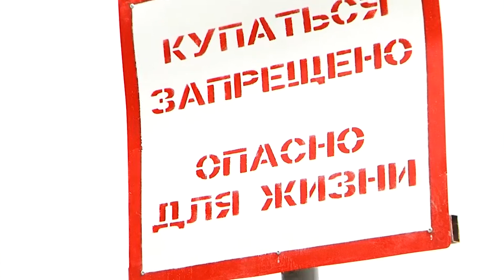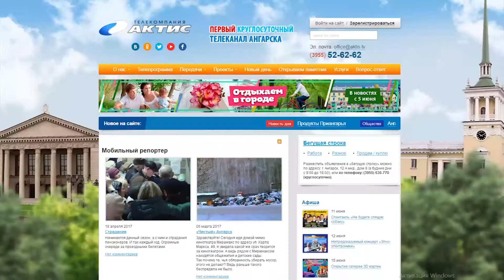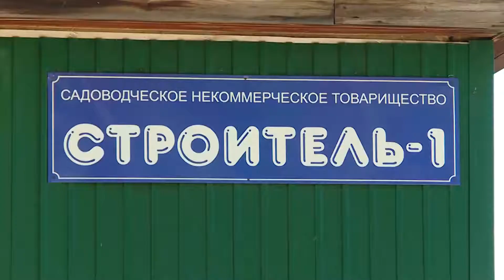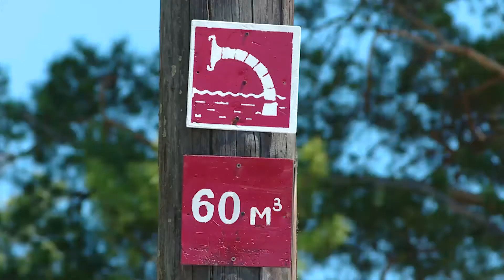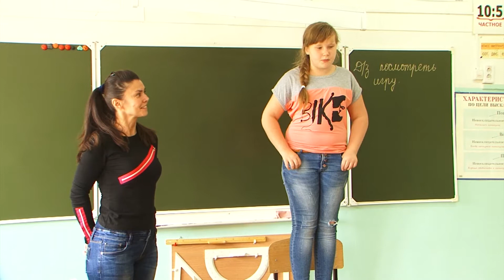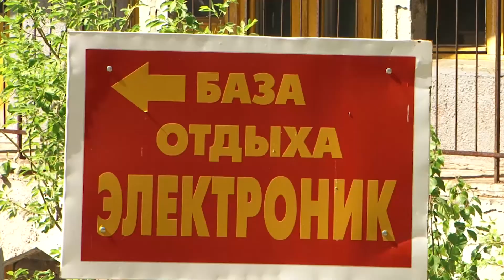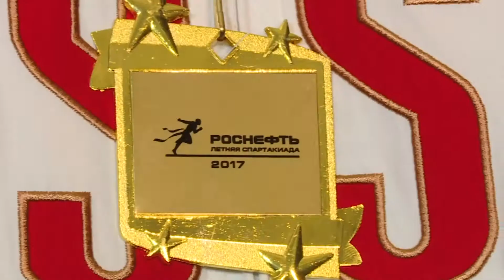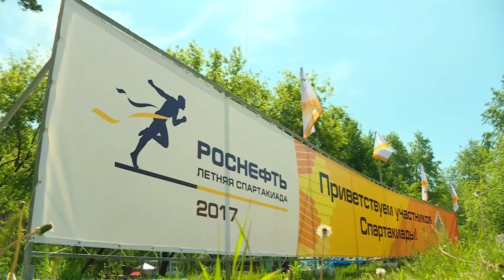«Местное время» за 5 июня 2017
Отдых с риском для жизни. Операцию по спасению человека провели на реке Китой.

Тушить пожары нечем. В Ангарском городском округе только третья часть садоводств оборудована противопожарной системой.

Роспотребнадзор закрыл лагерь «Казачье войско». Где теперь будут отдыхать трудные подростки Иркутской области?